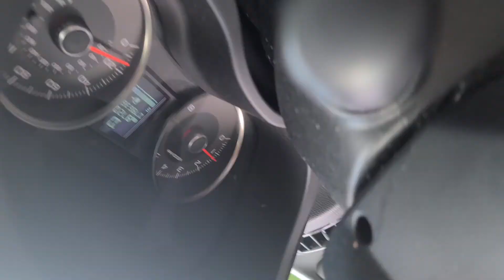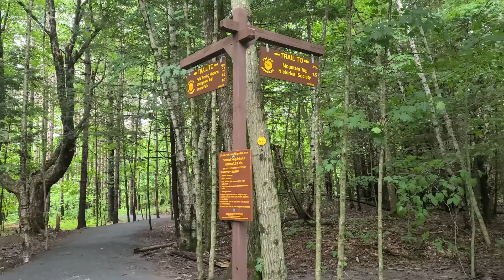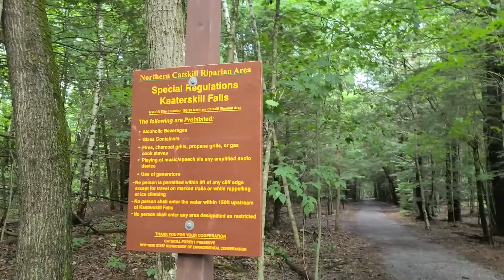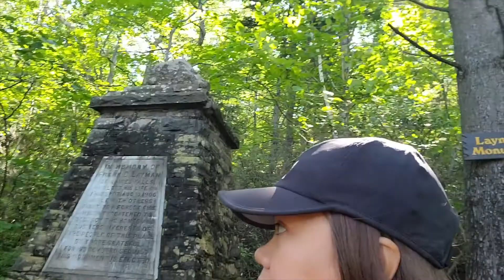KAATERSKILL FALLS NEW YORK | WHERE TO HIKE IN NEW YORK | Ann Daniel